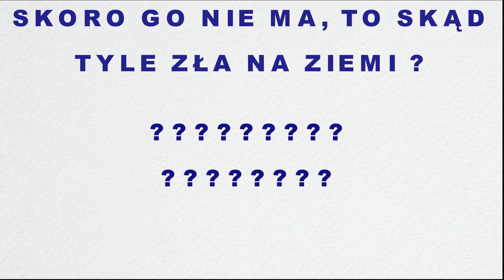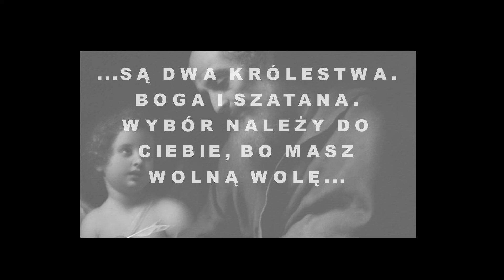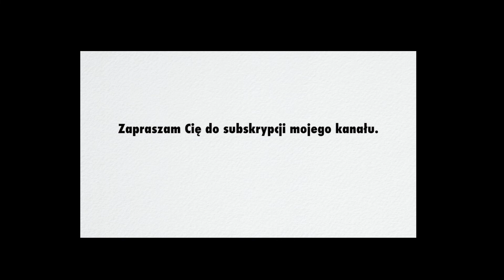Diabeł nie istnieje !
Diabeł umarł i jest pogrzebany. Czyżby?
Diabła nie ma. Czyżby?
To tylko wymysł ludzi, że diabeł istnieje, że jest piekło.
Ty też tak myślisz ?